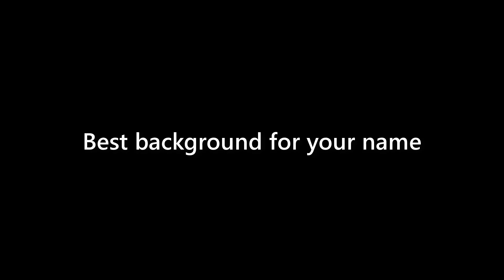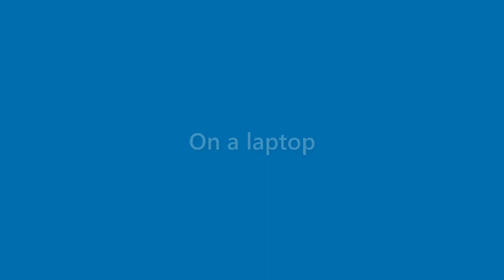Faye Sparks - appearance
Name Look - Faye Sparks - appearance. In this video we present "Faye Sparks" name look and feel in various scenarios.
This video will cover:
How does "Faye Sparks" look as a personal letterhead?
How does "Faye Sparks" look on a business card?
How does "Faye Sparks" look on a computer/laptop screen?
How does "Faye Sparks" look with different background colors?
How does "Faye Sparks" look with various fonts?